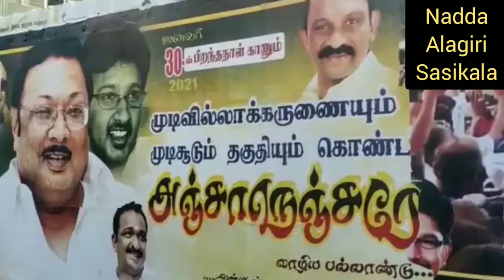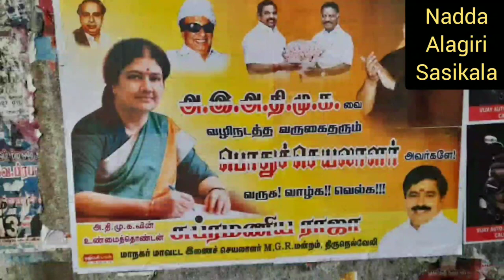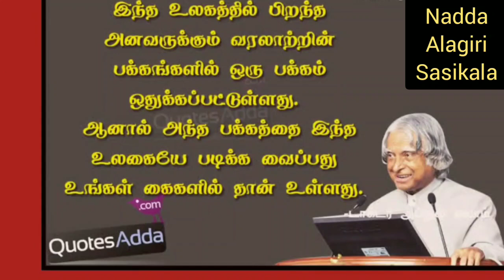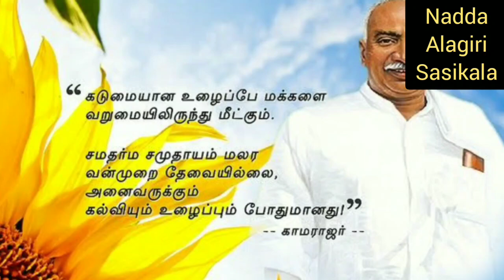4 பிளான் உடன் தமிழகம் வந்த நட்டா | அழகிரி போஸ்டர் அதிர்ச்சியில் திமுக | சசிகலா போஸ்டர் தூக்கும் EPS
THIS VIDEO TELLS ABOUT BJP NATIONAL HEAD JP NADDA CAME TO TAMIL NADU FOR HIS ASSEMBLY ELECTION DISCUSSION
ALAGIRI BIRTHDAY TODAY AND HIS POSTERS SAID ABOUT SAID ABOUT STALIN AND DMK PARTY EXPLANATION IN TAMIL
SASIKALA TAMIL NADU ENTRY AND EDAPPADI PALANISAMY DECISION ABOUT SASIKALA EXPLANATION IN TAMIL
TODAY TAMIL NEWS LIVE